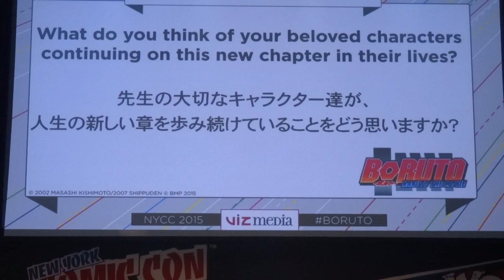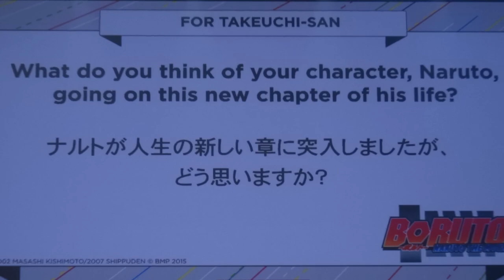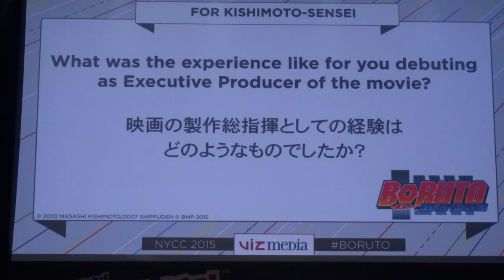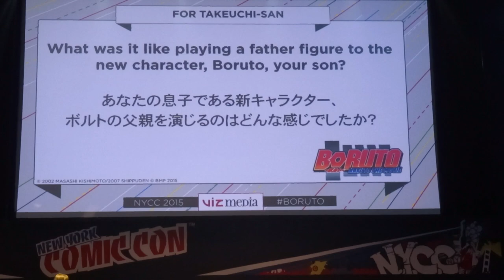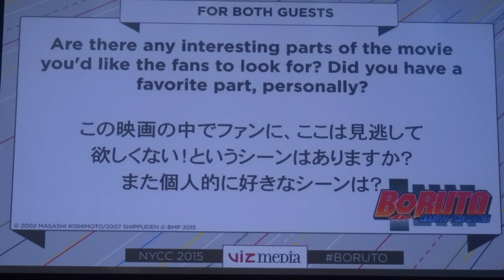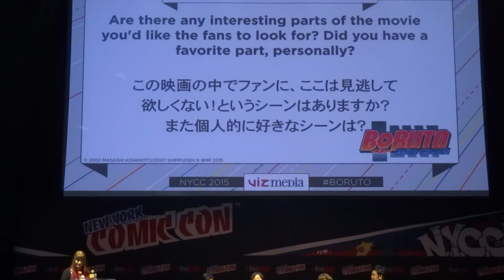NYCC Boruto Movie Premiere - Kishimoto and Junko Takeuchi Interview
Premiered on Naruto's Birthday at the Hammerstein Ballroom.